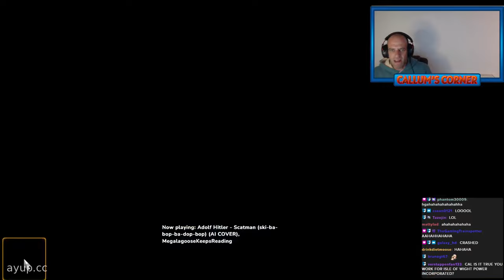Callum Finds The Light And Drives Erratically - Callum Corner Stream Highlights - 2nd August 2023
Watch as Callum plays Euro Truck Simulator 2